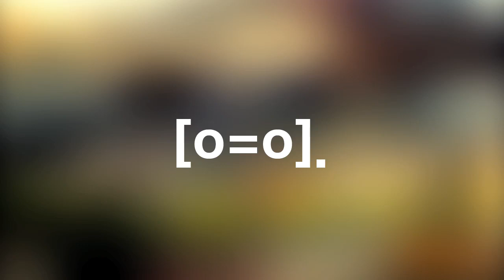kwes. - bashful [meantime EP version].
[LYRICS].

Falling over
Bending backwards
My mind's a thatcher
Of all the things you do

Looking over
Feeling awkward
I'm overthinking
Time is falling through

A countenance
Accountable
For the lack of mettle
In my bones
I'm bashful
I'm bashful

A countenance
Accountable
In my bones
I'm bashful
I'm bashful
I'm bashful
I'm bashful

[x2].

Getting over myself
Looking forwards
Will do my utmost
To impress you

Maybe make some money
Buy a cream Skoda
It's not a flying palindrome
But I guess it'll have to do

CHORUS:

A countenance
Accountable
In my bones
I'm bashful
I'm bashful

A countenance
Accountable
In my bones
I'm bashful
I'm bashful
I'm bashful
I'm bashful

[x2].

I know I maybe young to you
But I want to prove
You may think what I say isn't true
I understand you may misconstrue
I'm a tropical atypical youth
I've relinquished my last dairy tooth
So those fairies
Can bring me back to you

A countenance
Accountable
In my bones
I'm bashful
Still bashful

[x6].

But I'm flexible